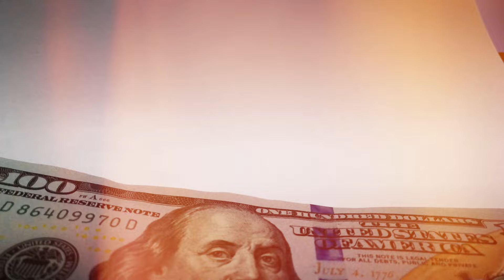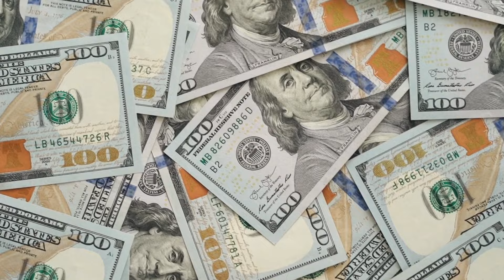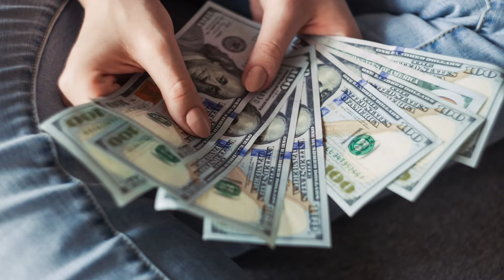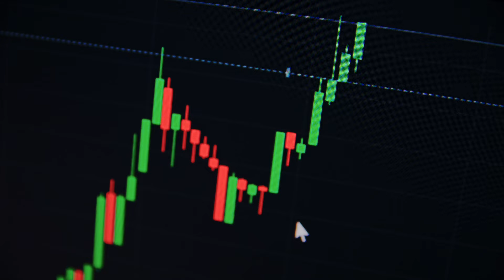5 BILLONARIOS Que Viven Como POBRES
5 BILLONARIOS Que Viven Como POBRES

Hoy vamos hablar sobre 5 personas con mucho dinero que viven como si no tuvieran todo el dinero que realmente tienen, hablamos de billonarios que tienen un patrimonio muy grande, pero viven como si tuvieran un salario normal.

Esperamos que aprendan algo nuevo en el día de hoy, relacionado con las finanzas y a que estamos esperando? Esto y mucho más es lo que aprenderás en el video de hoy!🥇